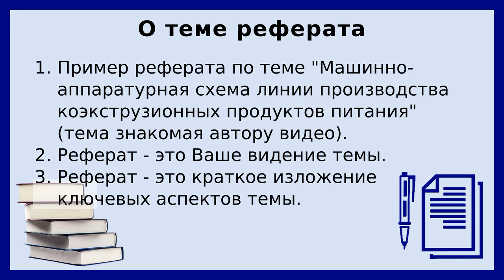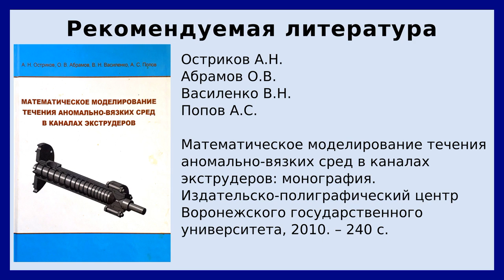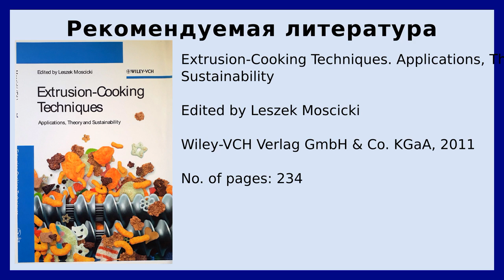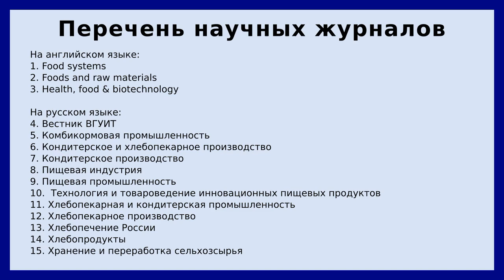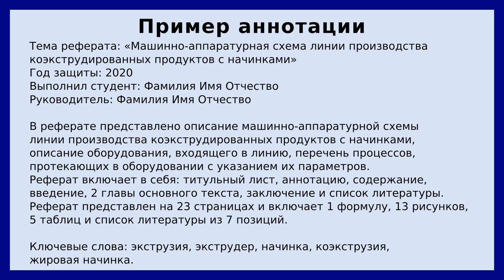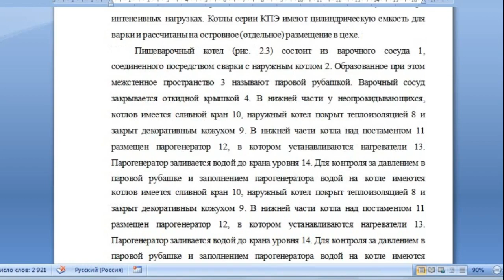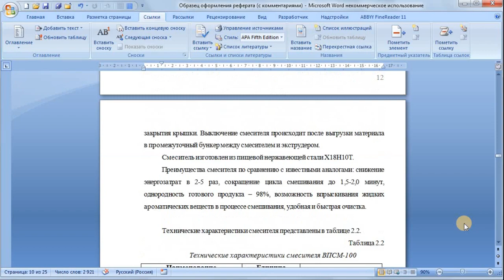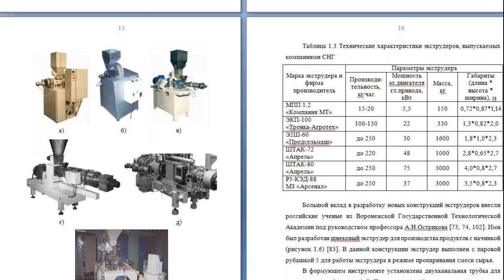Как оформить реферат по специальности "Машины и аппараты пищевых производств" (15.03.02)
В видео показываю, как подготовить и оформить реферат по специальности "Машины и аппараты пищевых производств".

На примере одной конкретной темы рассказываю, как подобрать литературу для реферата (сделать литературный поиск), оформить аннотацию, содержание, введение, главы основного текста, заключение и список литературы.
В видео рассказываю и показываю архитектонику реферата, особенности реферата, в частности особенности построения и связного изложения текста в реферате.

Хронометраж:
00:03 Приветствие
00:20 Что такое реферат? Зачем он нужен?
00:58 Чтобы выполнить реферат необходимо...
06:05 Пример подготовки реферата
06:50 Реферат - это ваше видение темы
07:13 Что будет рассмотрено в примере реферата
08:03 Подбор литературы для реферата: учебники и монографии
10:17 Подбор литературы для реферата: научные журналы
11:28 Подбор литературы для реферата: подбор патентов
11:59 Самостоятельный поиск литературы для реферата по вашей теме
12:15 Структура реферата
12:40 Титульный лист реферата
12:57 Аннотация к реферату
13:33 Оформление содержания/оглавления реферата
14:07 Как сделать автооглавление, чтобы по клику на название главы перейти на неё*
14:23 Оформление глав основного текста реферата
15:37 Заключение реферата
16:14 Оформление списка литературы реферата
17:19 Недостатки рассмотренного реферата
18:37 Прощание

В видео не рассказываю о том, какие должны быть отступы и интервалы, размер и начертание шрифта, где ставить точки и тире в списке литературы. Эта информация может измениться в любой момент. Информацию об отступах и интервалах, размере и начертании шрифта в реферате ищите в соответствующих ГОСТ.

* Чтобы использовать автооглавление, задайте стили типа "Заголовок 1", "Заголовок 2", "Заголовок 3" названиям глав и параграфов.